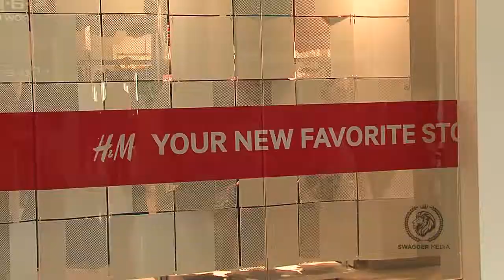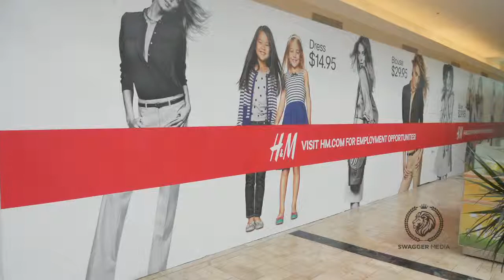General Growth Properties: Baybrook Mall's H&M Grand Opening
Objective: Create a 1 minute video using interviews and motion graphics that highlights the success of H&M opening at Baybrook Mall.

Whether you're looking for video production services, post-production services, animation, marketing and strategy, or something in between, we look forward to hearing from you.